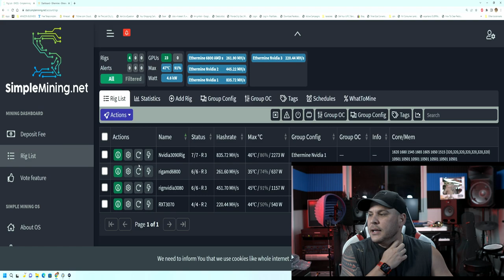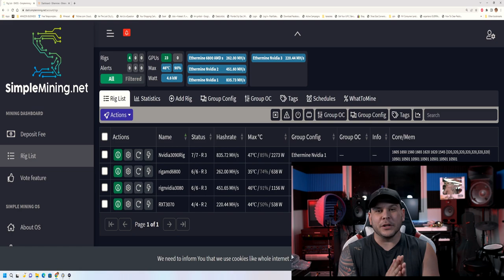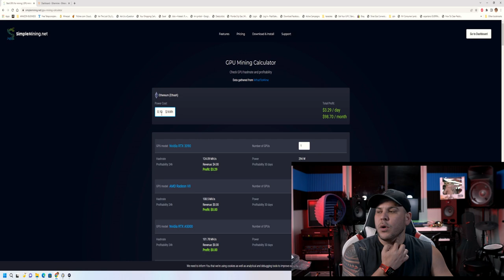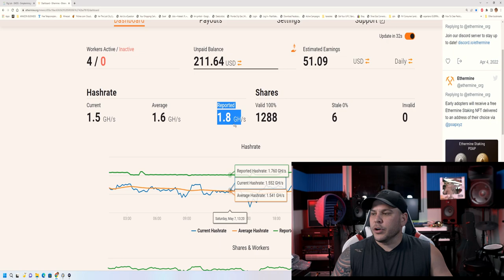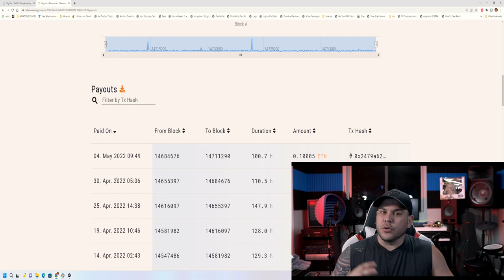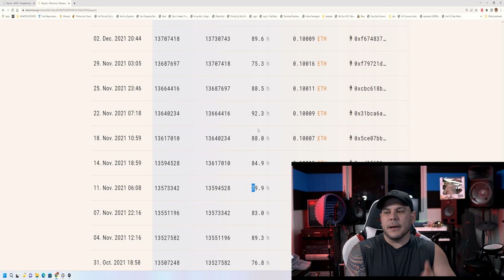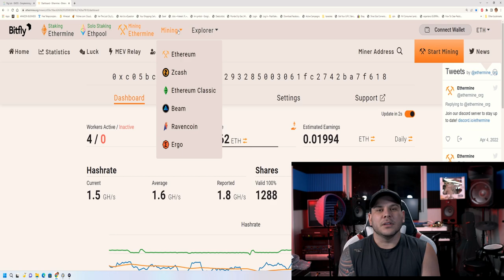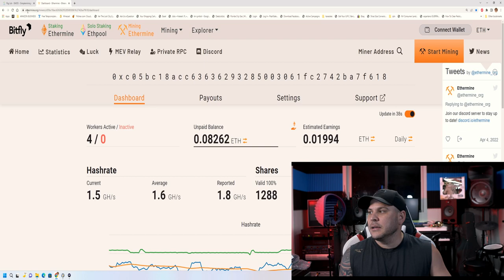Te Muestro Cuanto Dinero Gano Con mi Granja de Crypto Monedas Para Ethereum